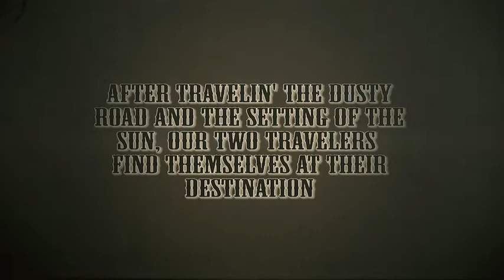The Johnson Twins Present: Fool's Gold Easter Invite 2018 to Oswego Christian Church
Stop looking for that fool's gold and join us at Oswego Christian Church this Easter at 9:30am or 11am @ 11048 US 59, Oswego KS.

You'll be glad you did!